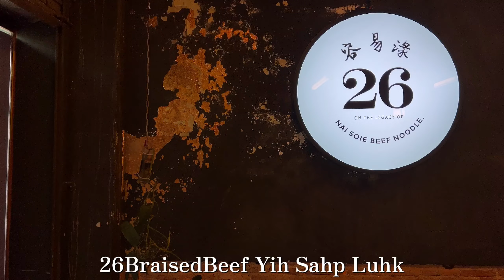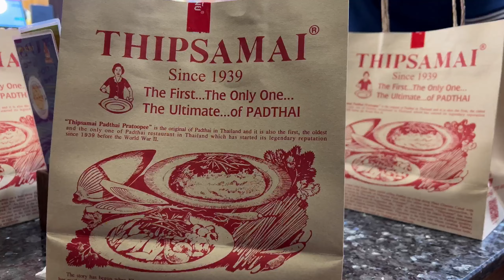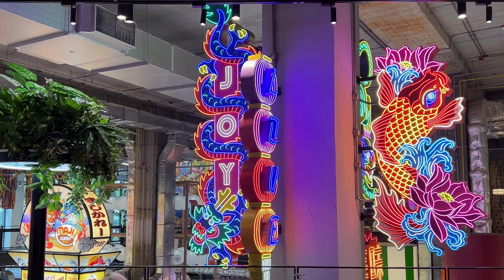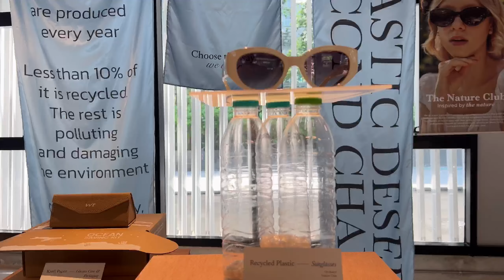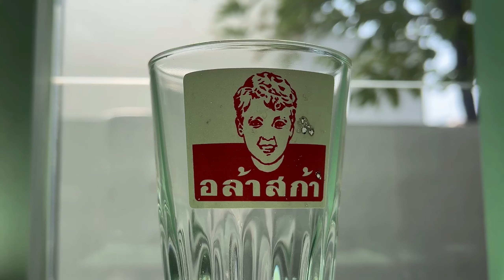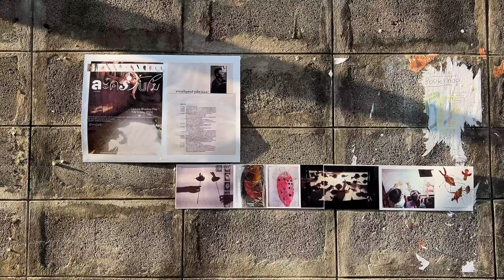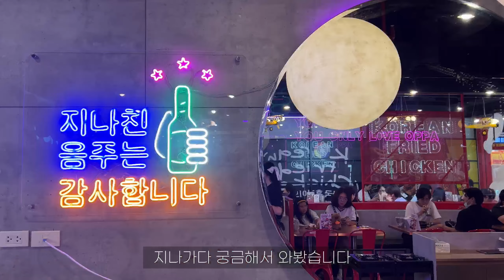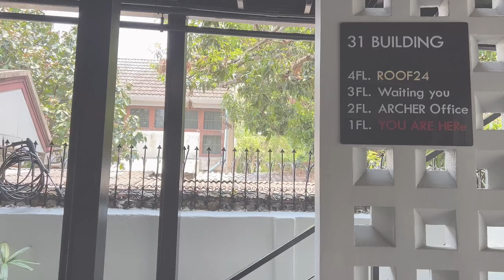🇹🇭 Bangkok | April Diary | Songkran Festival | 실내에서 보내는 쏭끄란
00:00  Preview
00:25  Fran's
00:52  La Cabra Bakery
01:22  Street Food Theatre
03:20  Thipsamai
03:41  EmSphere
04:30  centralwOrld
06:14  Le Dalat
06:38  noble PLAY
07:29  Siam Center
07:46  Stand Oil Pop-up Store
08:11  REAL GROCERS
08:54  Piccolo Vicolo Café
09:05  Moom Mong Meow
10:14  Cats
11:08  Oppa Daek
11:38  Ha-Thai Tunes
12:30  Roast
12:47  COF AND COW at SENA NIKHOM
13:36  Roof24 Coffee&Bar

sunshine blvd. - There's Always Tomorrow